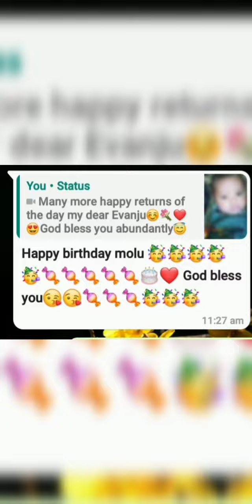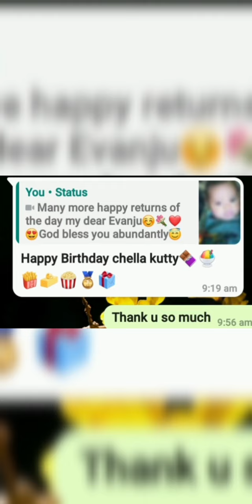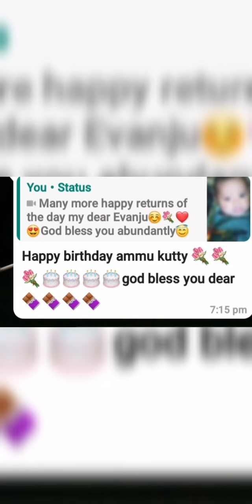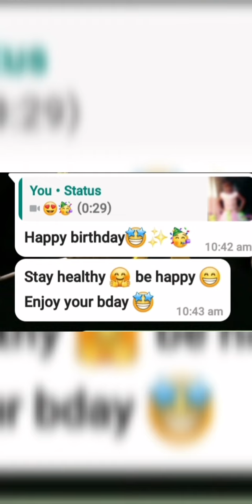19th Jan 2022 Evanju's birthday wishes//thanks a lot to all💗🤩🍫